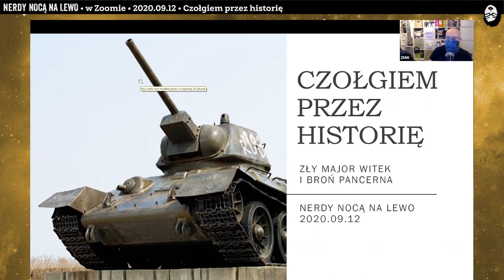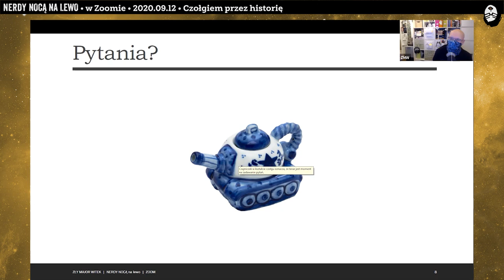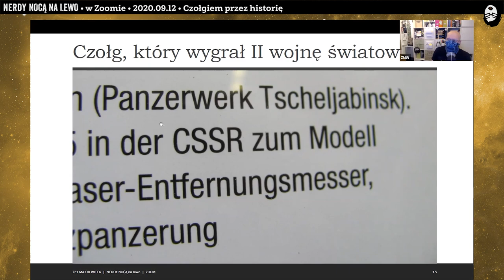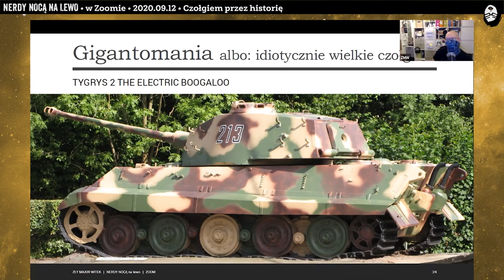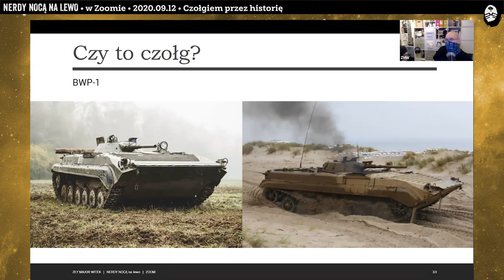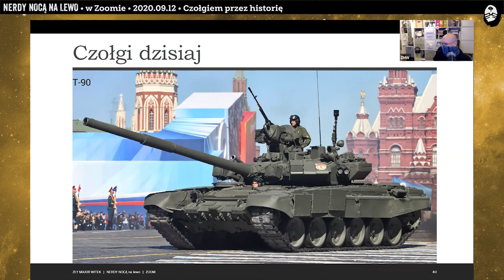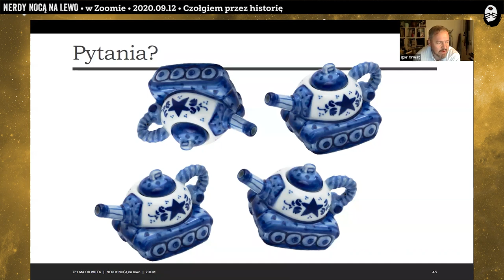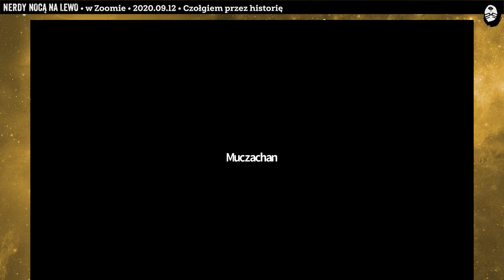NNNL: Czołgiem przez historię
Nerdy Nocą Na Lewo na wycieczkę czołgiem przez historię (czołgów) zabiera Zły Major Witek.

miejsce: Nerdy Nocą Na Lewo w zoomie
nagranie: Marcin Juszkiewicz
montaż: Kaja Mikoszewska
muzyka intro: Piotr Bendyk

Masz pięć złotych? Wrzuć na dziękuję! Pew-pew!

Dołącz do naszego pochrapywania!